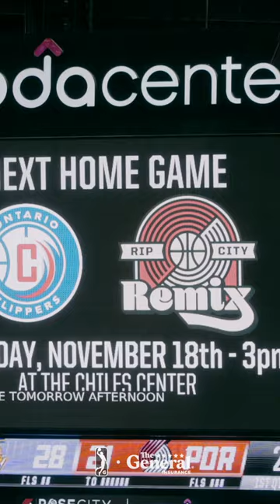The Break Presented By The General S2E3 Trailer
Things are heating up in the G! Dive back for a deeper look at the Rip City Remix home debut through the eyes of new Assistant GM Pooh Jeter and catch up with G League Ignite star Matas Buzelis at G League Winter Showcase. Narrated by Shaquille O'Neal, this is Episode 2 of The Break presented by The General.

The NBA G League is the NBA's official minor league. Fans can get a glimpse at the players, coaches and officials competing to ascend to the NBA's rank. With a record 50 percent of players on start-of-season NBA rosters boasting NBA G League experience when the 2023-24 season tipped off in October, the NBA G League YouTube Channel is the best place to see the future now. Today's G League is Tomorrow's NBA.

The NBA G League consists of 31 teams, 29 of which are singly affiliated with an NBA franchise: Austin Spurs (San Antonio Spurs), Birmingham Squadron (New Orleans Pelicans), Capital City Go-Go (Washington Wizards), Cleveland Charge (Cleveland Cavaliers), College Park SkyHawks (Atlanta Hawks), Delaware Blue Coats (Philadelphia 76ers), Grand Rapids Gold (Denver Nuggets), Greensboro Swarm (Charlotte Hornets), Indiana Mad Ants (Indiana Pacers), Iowa Wolves (Minnesota Timberwolves), Long Island Nets (Brooklyn Nets), Maine Celtics (Boston Celtics), Memphis Hustle (Memphis Grizzlies), Motor City Cruise (Detroit Pistons), Oklahoma City Blue (Oklahoma City Thunder), Ontario Clippers (LA Clippers), Osceola Magic (Orlando Magic), Raptors 905 (Toronto Raptors), Rio Grande Valley Vipers (Houston Rockets), Rip City Remix (Portland Trail Blazers), Salt Lake City Stars (Utah Jazz), Santa Cruz Warriors (Golden State Warriors), Sioux Falls Skyforce (Miami Heat), South Bay Lakers (Los Angeles Lakers), Stockton Kings (Sacramento Kings), Texas Legends (Dallas Mavericks), Westchester Knicks (New York Knicks), Windy City Bulls (Chicago Bulls), and Wisconsin Herd (Milwaukee Bucks). The league is rounded out by two independent teams in G League Ignite and Mexico City Capitanes.